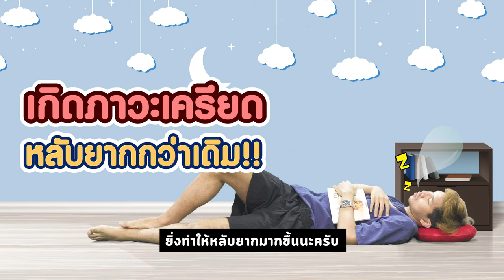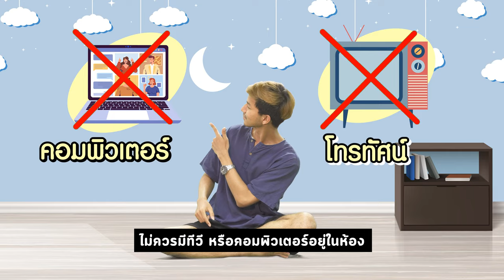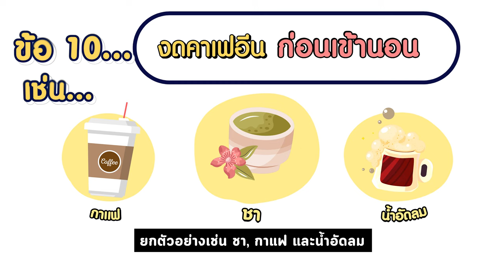12 เคล็ดลับเพื่อสุขอนามัยที่ดีในการนอนหลับ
พักผ่อนน้อยทำให้ระบบในร่างกายต่าง ๆ ล่มได้นะ
แค่ปรับการนอนก็ทำให้มีสุขภาพที่ดีได้
ลองมาฟัง 12 เคล็ดลับเพื่อสุขอนามัยที่ดีในการนอนหลับ
ปรับนิดเปลี่ยนหน่อยเพื่อสุขภาพตนเอง